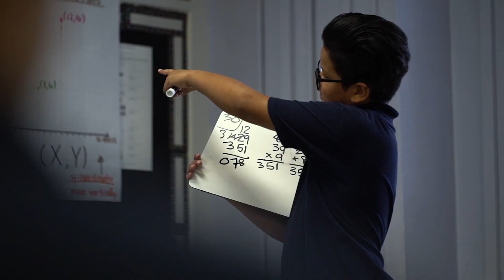Dr John Gasko on CW33